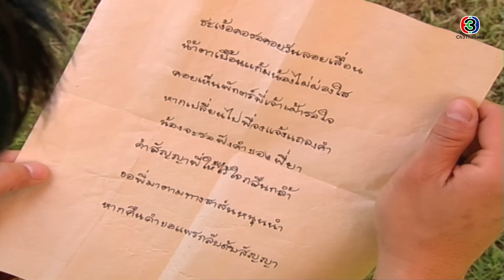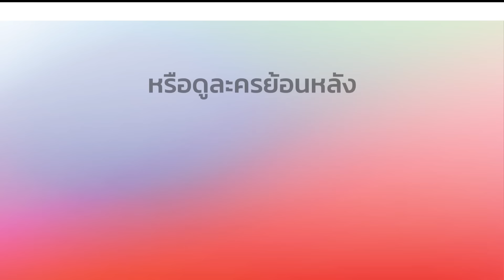บ่วงบาป BuangBarp EP.2 | 04-02-63 | Ch3Thailand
นำแสดงโดย : ปอ ทฤษฎี, พลอย เฌอมาลย์, กันต์ กันตถาวร, หยาด หยาดทิพย์, บิ๊ก ทองภูมิ, นภัสสร ช่วย
เกิด, ตุ๊ก ดวงตา, นาท ภูวนัย, เล็ก วิวัฒน์, และนักแสดงมากฝีมือคับคั่ง
บทประพันธ์โดย : อัจฉรียา
บทโทรทัศน์โดย : พอวาสน์-นันทพร
กำกับการแสดงโดย : กฤษฎา เตชะนิโลบล
ผลิตโดย : บริษัท บ้านละคอน จำกัด
ดำเนินงานโดย : อรพรรณ วัชรพล